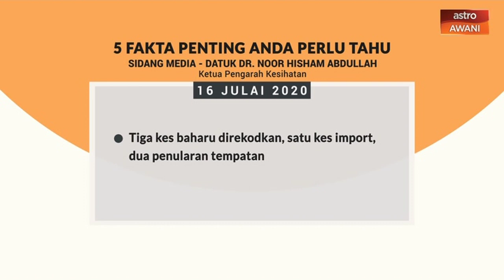5 perkara penting dalam kenyataan media KKM -16 Julai 2020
Ini lima perkara penting yang dinyatakan Ketua Pengarah Kesihatan, Datuk Dr Noor Hisham Abdullah dalam kenyataan media hari ini berkaitan perkembangan terkini jangkitan COVID-19 di Malaysia.